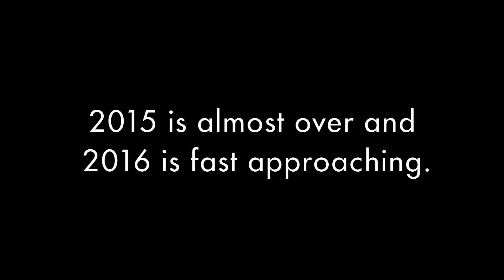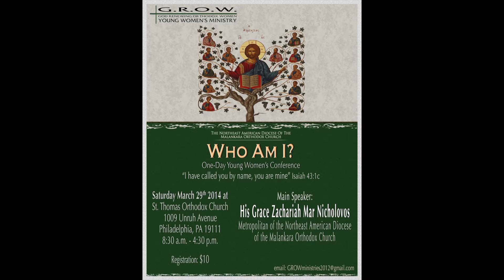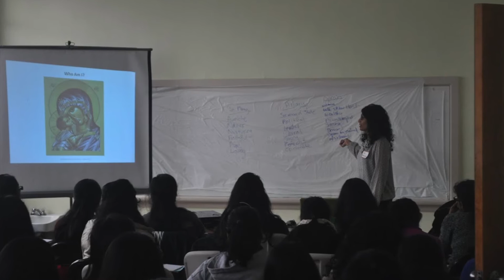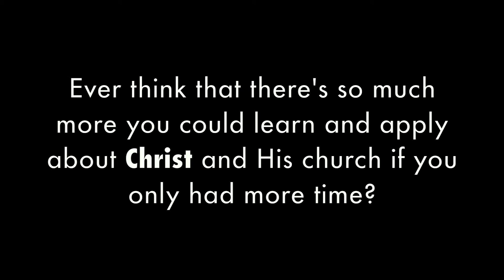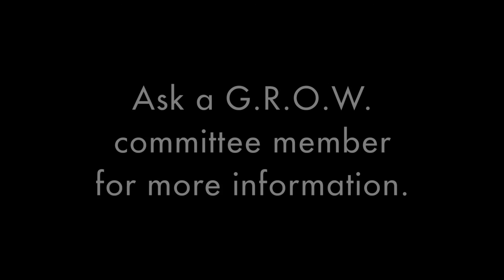GROW 2016 Events Teaser